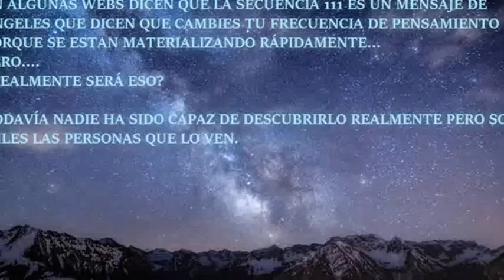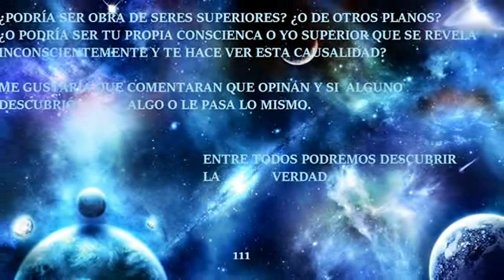El número 111 en todos lados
Desde hace un tiempo aparece a personas la secuencia de unos de forma casual y muy repetitiva: matrículas, la hora, páginas y en donde menos te lo esperas.